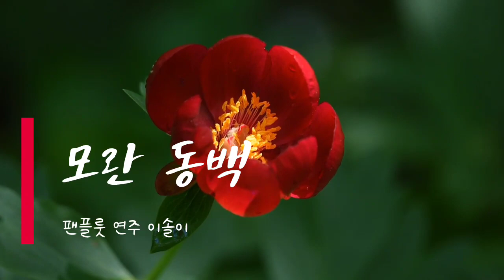팬플룻 연주로 듣는 모란동백(조영남)/Panflute이솔이